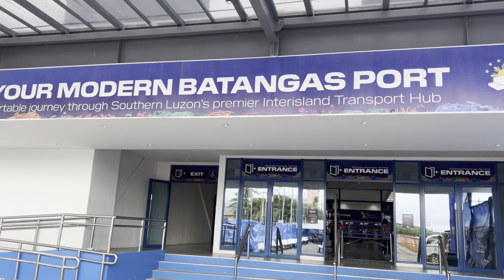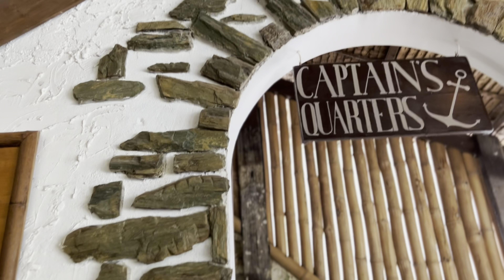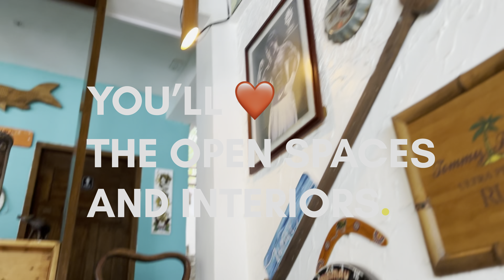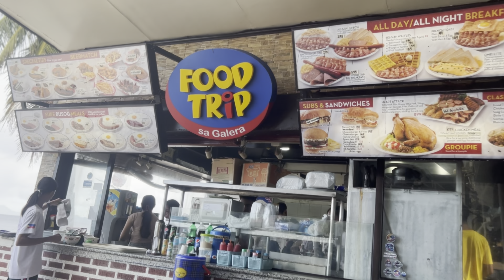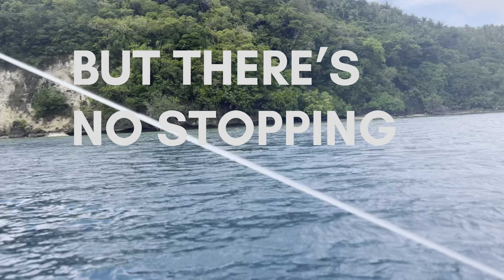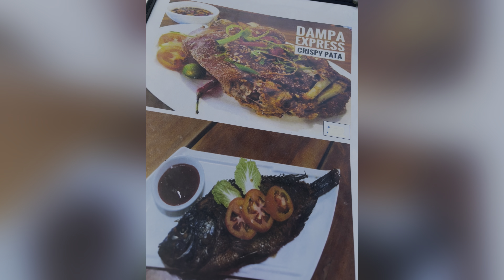Batangas Port to Puerto Galera + Snorkeling + Driftwood Cottage at Dulangan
🚘 Park and Sail
🛳️ Island Water
⛴️ Montenegro Shipping Lines
🏡 Driftwood Cottage at Dulangan
🍴Food Trip
🍴Dampa Express
🍴Driftwood Tiki Bar